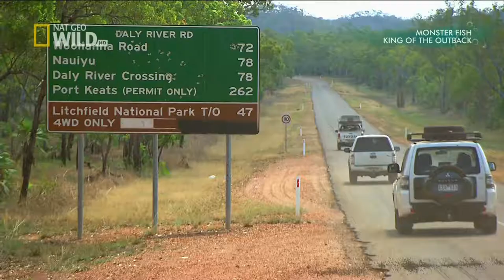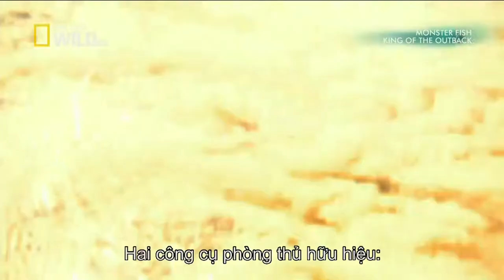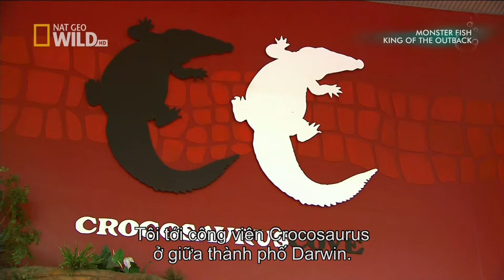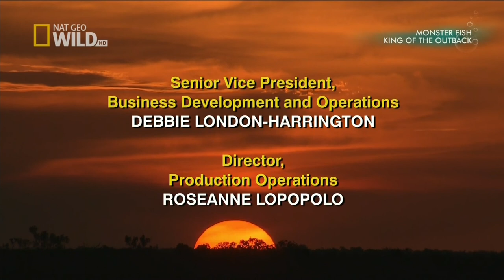King Of The Outback - Kẻ thống trị rừng Thẳm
Cá sấu, cá mập bò, cá đao, cá đuối gai độc... những kẻ săn mồi khổng lồ đều muốn chiến đấu giành vị trí độc tôn vùng sông nước. Một bộ phim thú vị sẽ cho khán giả cái nhìn cận cảnh, sinh động về cuộc chiến khốc liệt này.